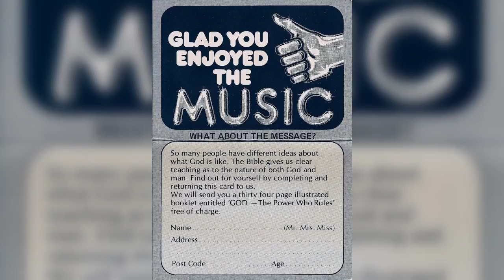BORAG THUNGG-Voyage of the dayspring (1984)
Fantastic but widely unknown 80's Prog band from the UK, fourth track of their lone self-titled cassette.